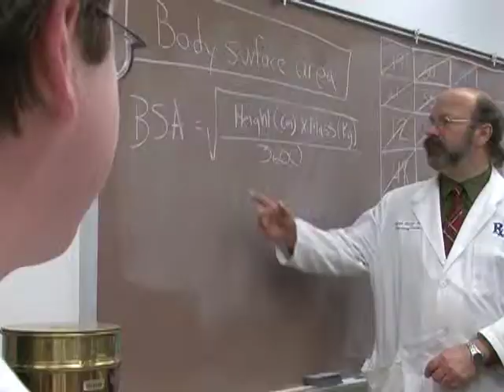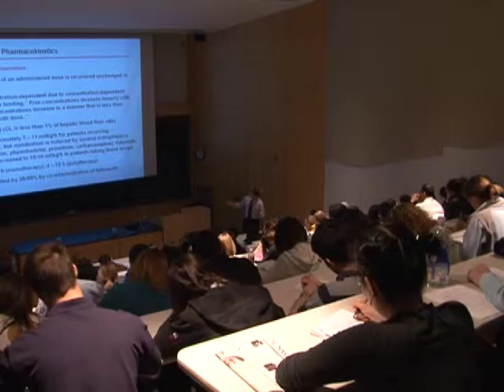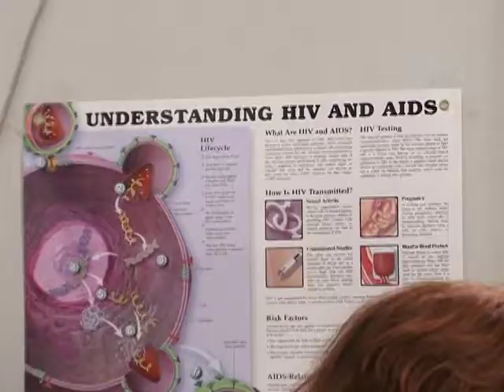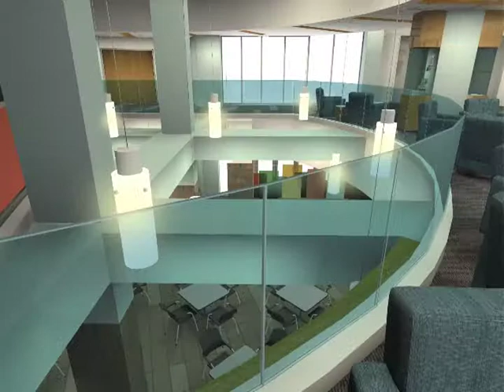School of Pharmacy and Pharmaceutical Sciences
UB's pharmacy school envisions a bright future as construction is underway on a state-of-the-art facility on South Campus. Kapoor Hall will be the school's new home—a center for research, education and patient care.